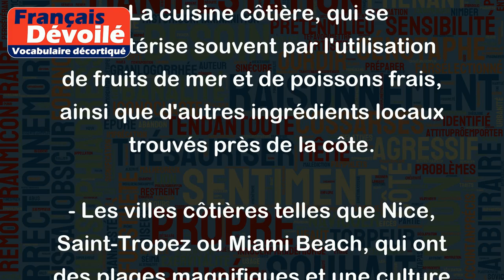Côtière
Le terme "côtière" fait référence à quelque chose qui est situé près de la côte, ou qui est caractéristique de cette région. Par exemple, une ville côtière est une ville située près de la mer ou de l'océan.
Deux exemples de choses côtières pourraient être :
- La cuisine côtière, qui se caractérise souvent par l'utilisation de fruits de mer et de poissons frais, ainsi que d'autres ingrédients locaux trouvés près de la côte.
- Les villes côtières telles que Nice, Saint-Tropez ou Miami Beach, qui ont des plages magnifiques et une culture unique liée à leur emplacement en bord de mer.